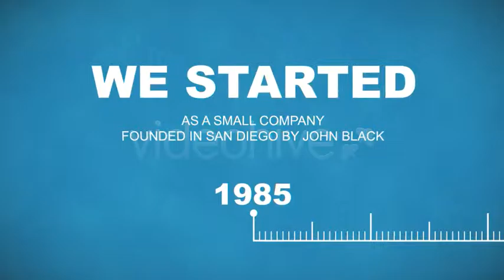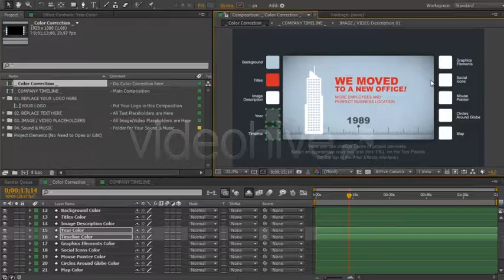Company Timeline | The Best After Effects Templates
This is Adobe After Effects CS5 project which will help you to create a company promo to demonstrate company growth and achievements. It is visually illustrated with the use of a timeline and year titles to show significant phases of the company.

You have 9 image or video placeholders with description about them and 15 descriptive title spots. And also 3 trendy social services placeholders with your profile web links. And of course 2 spots of your logo at start and at the end of the promo with your web site link. But you can edit the length of each slide, change the order and even amount of them.
 This Template has a useful interactive color corrector which will help you to change 10 different object groups like background, titles, stylized timeline, graphics elements, etc.
If you like this template and it is useful for you – rate it please on videohive.net and share it on Twitter, Facebook, Google +1 or your blog.

UPDATED
What’s new:
Revised the structure of the template
Template is extended by 18 seconds
New Video Tutorial and Manual
Small Bug Fixes
What’s you can do now:
You can easily adjust the length of each slide
Change the order of slides
Extend Timeline with more slides
Want some Extra?
Do you want some extra coins? When a new user clicks your referral link to this template, signs up for an account and purchases an item (or deposits money) via any of the Envato Market sites, you will receive 30% of that person’s first cash deposit or purchase price. If they deposit $20 into their account, you get $6. If they buy a $200 item, you get $60.
Check out the new template: ‘Timeline Constructor’:
Click on image